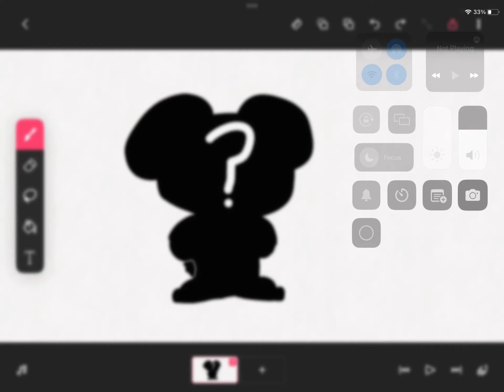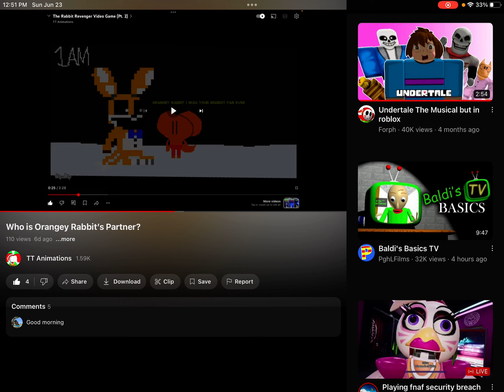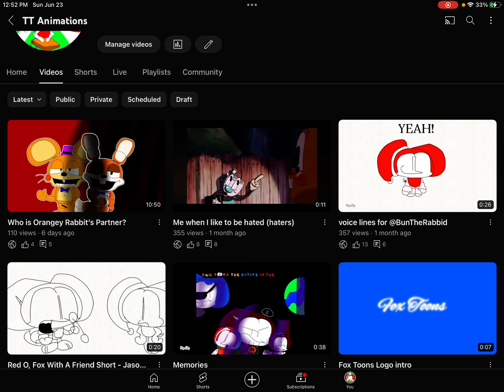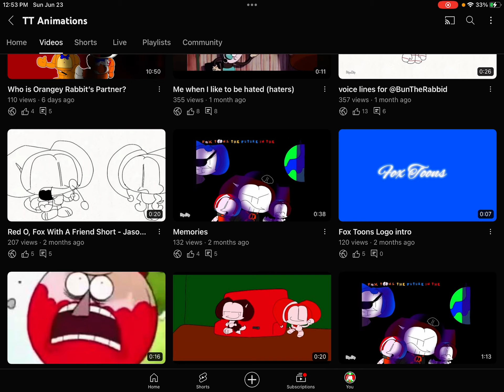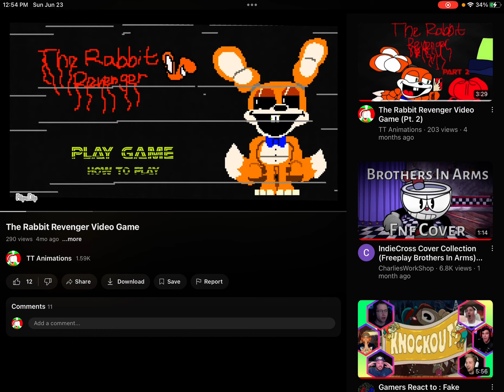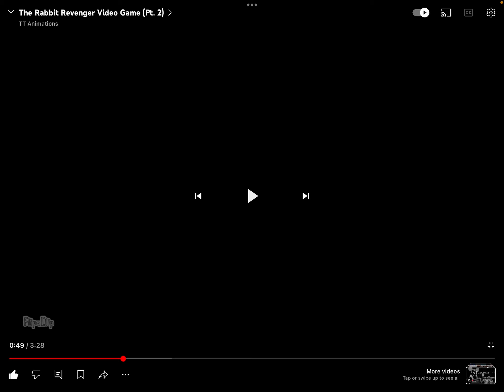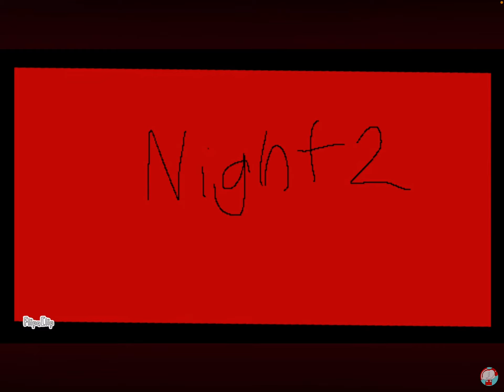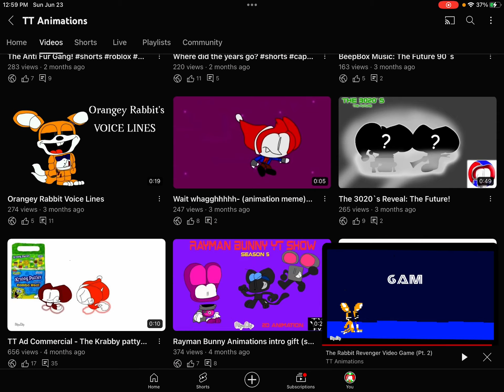Who’s the 3th Animatronic? (Crazy shocking)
Yep he is a bear but nobody can’t tell you